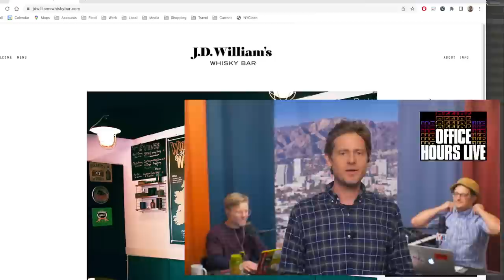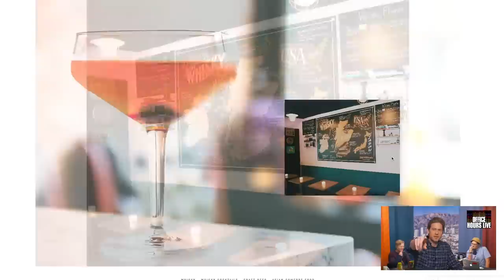Return of the Holy Trinity - Office Hours+ (Ep 245)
The full holy trinity of Tim, Doug and Vic was back in the studio with lots of laughter and fun for all! There were tales from the tour, Doug's "Name that Croon" game (48:07), Vic's Old News (1:52:25), Phil Braun's newly discovered lost Beatles tapes (32:30), lots of drops and many of YOU on zoom. Starts @ 1:28.

ENJOY THIS FREE SAMPLE OF OFFICE HOURS+

Get tickets to see Tim Heidecker live on tour in the USA this Summer!

Art by Cole (lil_garbaggio)